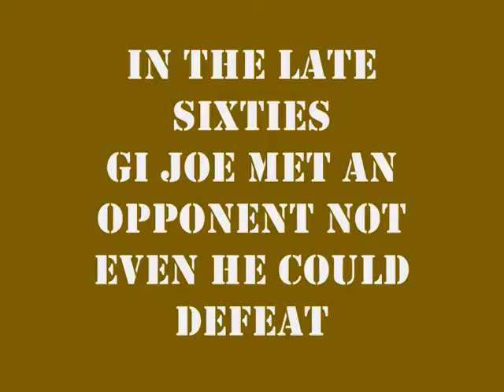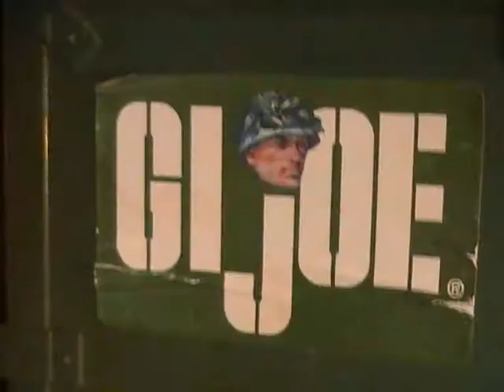Gi Joe confronts Woodstock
The real rise of cobra,
a history of the doll and it's change in the 1960's
a history project, everyone have a fanciful summer,
love,
James